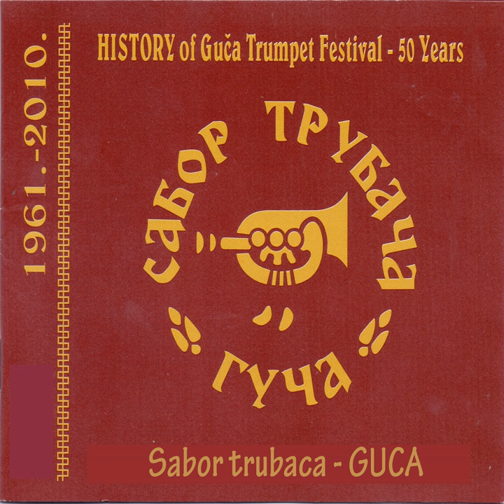Old Zajecarian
Old Zajecarian · Raka Kostic

Sabor trubaca Guca - 50 years